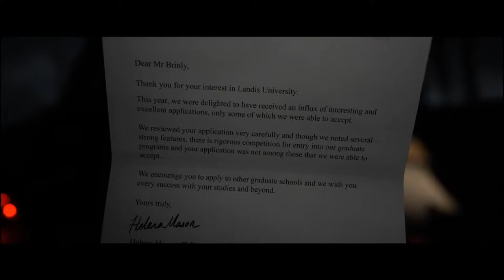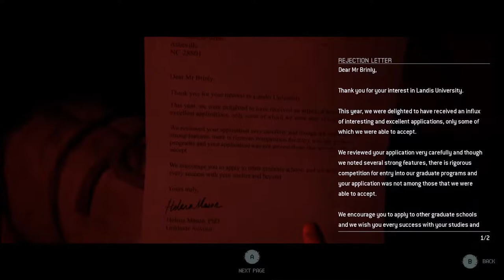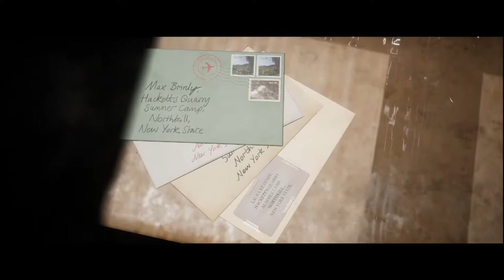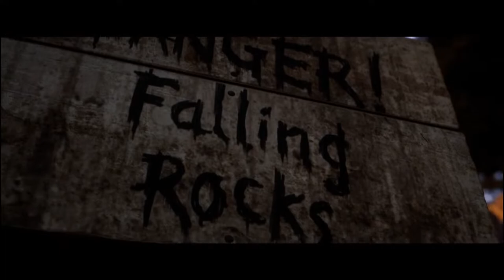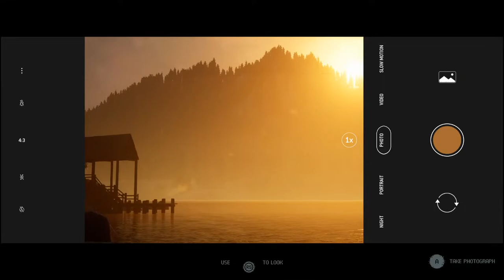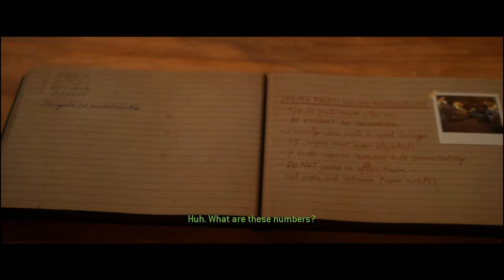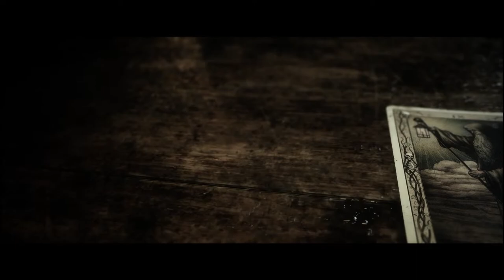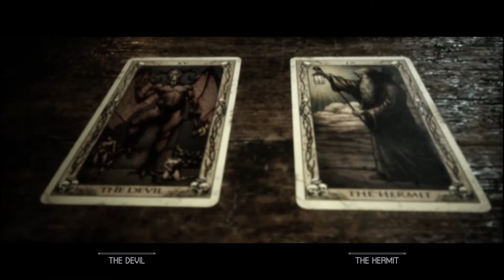Ortiz Broz Play The Quarry!!! (Part 1) LIVE ON YOUTUBE!!!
My Setup
CPU:Intel Core i5-7400
Ram: 32.0 GB
GPU: RTX 2080 Super
Headphones: Philips Audio Fidelio X2HR
Mic: Audio-Technica AT2020
Mixamp: Go XLR
Mouse: Logitech g502
Camera: Logitech C920 HD Webcam
Monitor: MSI Ultra Wide (OPTIX MPG341CQR)